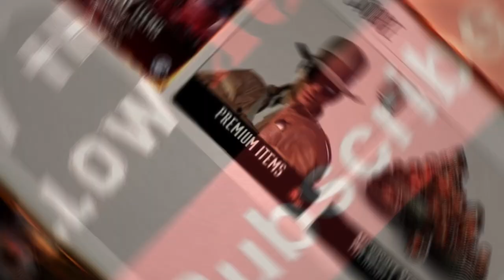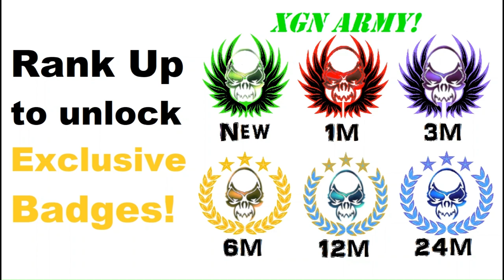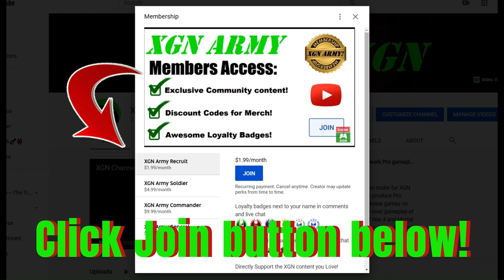MK1 330,000 Seasonal credits to unlock all Fighters Season 2 skins and gear!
MK1 how to unlock most fighters skins and Seasonal gear during Season 2 Blood Moon on Xbox Series X.
Watch me spend 330,000 seasonal kredits to unlock all the Season 2 gear for all fighters, except Havik and Omni-man (not available)!

Mortal Kombat 1 seasonal items that can be purchased with seasonal currency in the MK Store during Season 2. It appears that Seasonal credits EXPIRE when the current season ends, so be sure to spend them before the deadline!